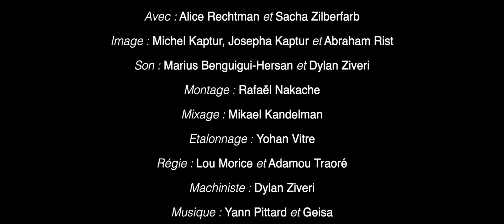Bande Annonce O Négatif - Production Kaméo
Court métrage O NEGATIF  (production Kaméo). Diffusion Festival Ciné-Rebelle
Réaliser et écrit par Josepha Kaptur Anna Zilberfarb avec  Alice Rechtman et Sacha Zilberfarb
Image : Michel Kaptur, Josepha Kaptur et Abraham Rist
Son : Marius Benguigui-Hersan et Dylan Ziveri
Montage : Rafaël Nakache
Mixage : Mikael Kandelman
Etalonnage : Yohan Vitre
Régie : Lou Morice et Adamou Traoré
Machiniste : Dylan Ziveri
Montage bande-annonce : Rafaël Nakache
Musique bande-annonce : Geisa
Remerciements : Avidia
Production Kaméo 2018